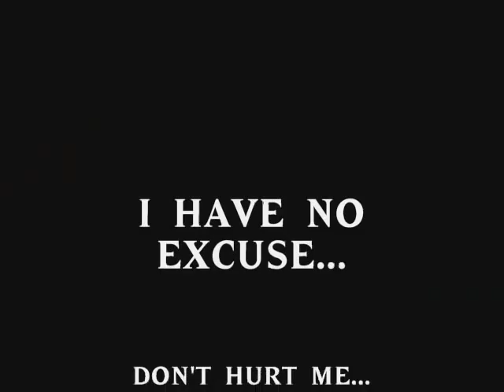WitchDoctor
A Full Metal Panic music vid I made to Witchdoctor. please enjoy